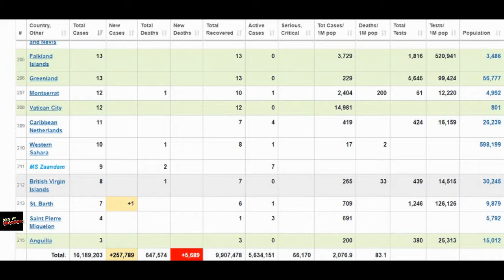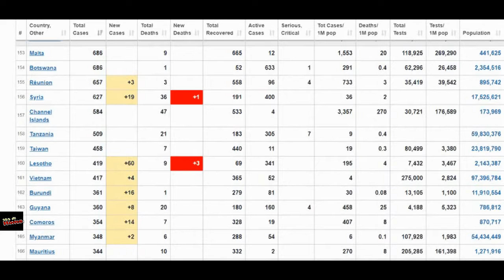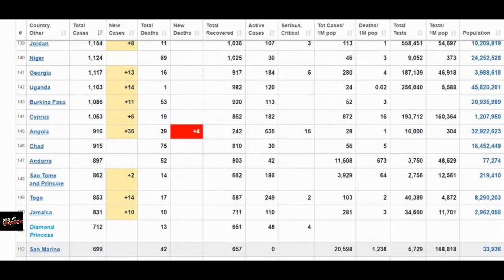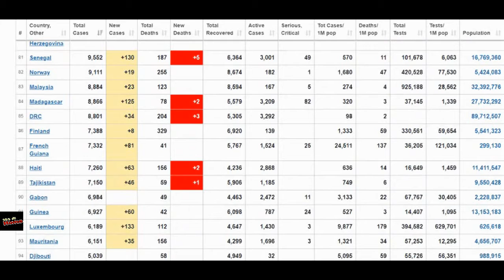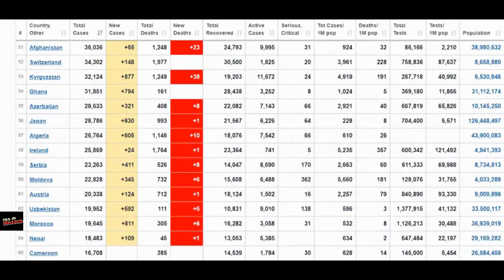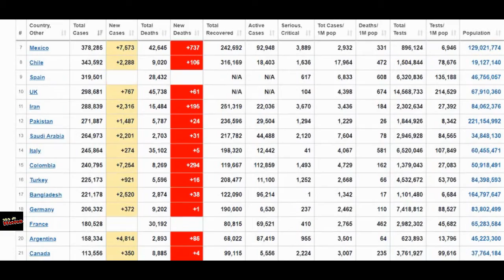Coronavirus update | Stay At Home | global | cases death infections | July 25, LATEST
CoronaVirus World Update July 25,  2020 - Please Stay At Home  GMT+3